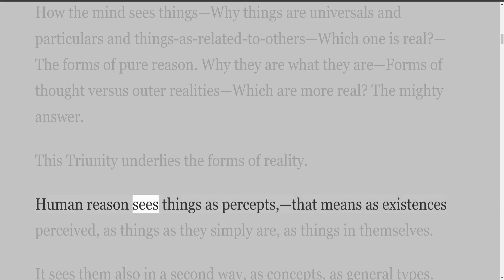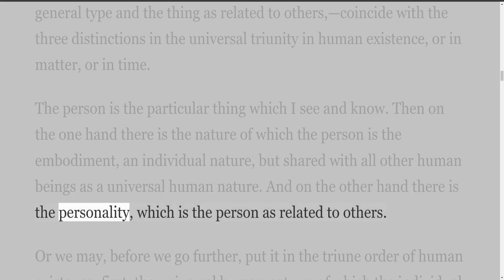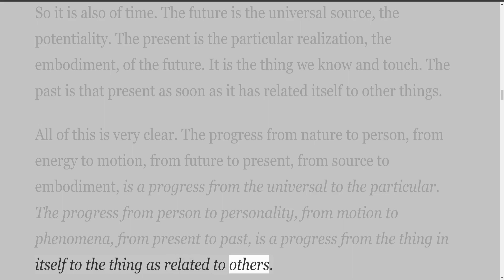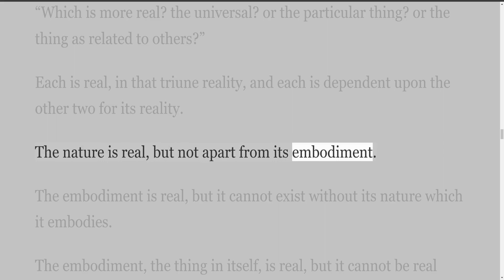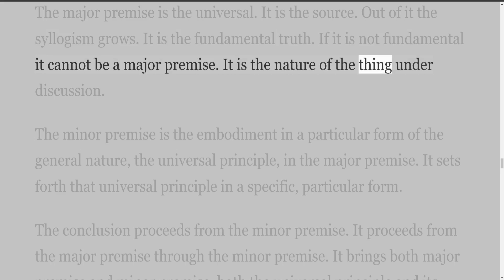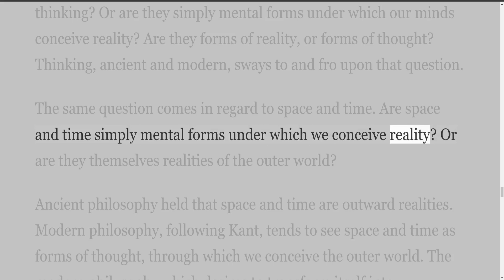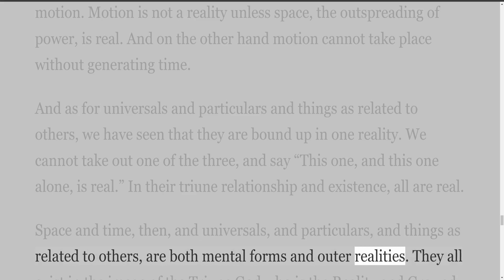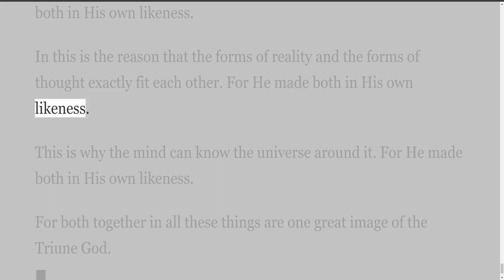The Secret of the Universe, by Nathan R Wood, PART II THE PROBLEM OF REALITY, OR THE TRUE